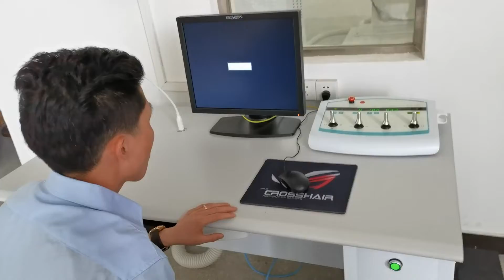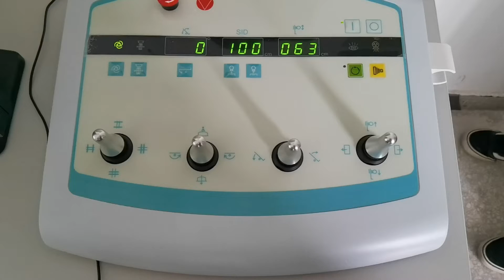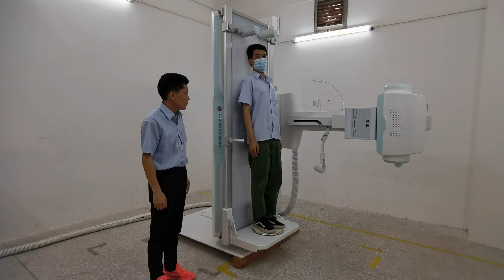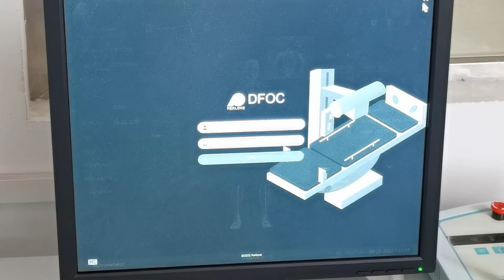6000 operation video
6000 DRF machine operation,